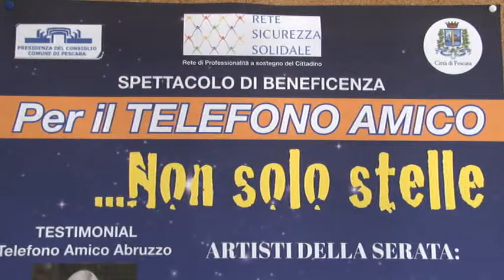Non solo stelle per Telefono Amico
Uno spettacolo all'Aurum per raccogliere fondi in favore di Telefono Amico. L'8 novembre all'Aurum un appuntamento da non perdere